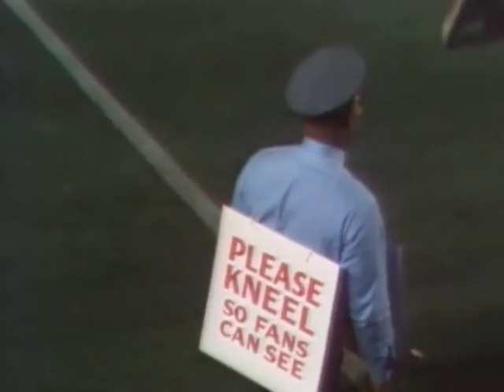1971 Orange Bowl The Nebraska Cornhuskers vs The LSU Tigers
Nebraska's first National Championship for the 1970-71 season.  A great come from behind win over LSU!